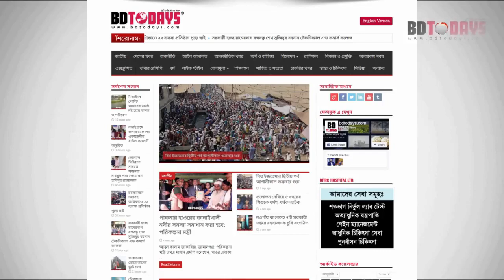বছরের পর বছর ব্যথা নিয়ে না ভুগে জানুন সঠিক চিকিৎসা || Back Pain || Ankle Pain || Treatment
বছরের পর বছর ব্যথা নিয়ে না ভুগে জানুন সঠিক চিকিৎসা || Back Pain || Ankle Pain || Treatment || Pa o Komor Betha